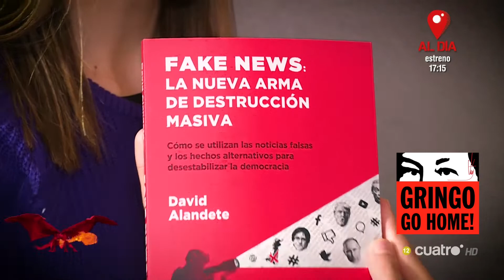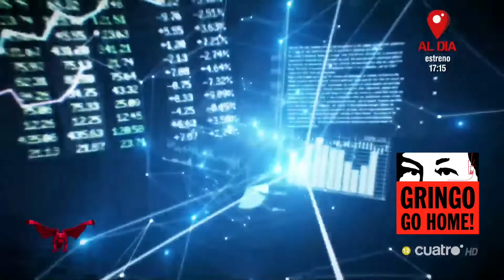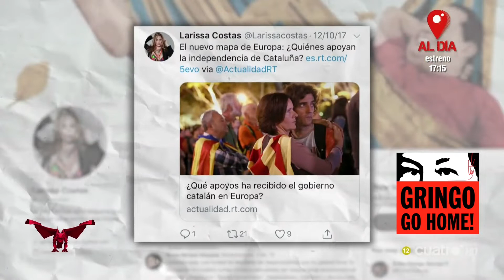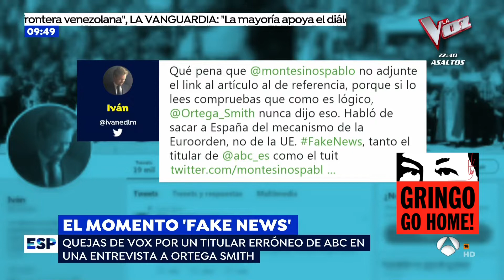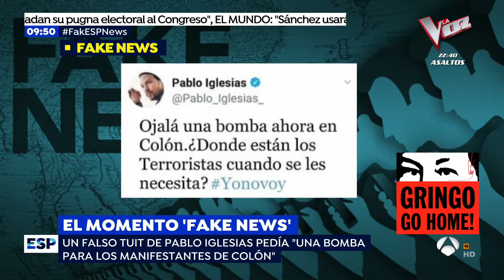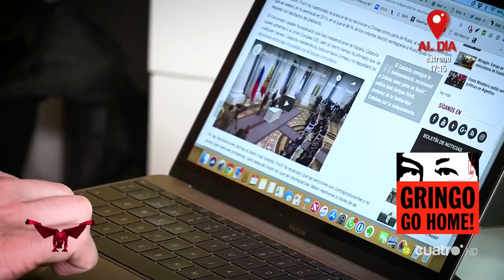David Alandete (ABC), experto en fabricar fake news, regresa contra Catalunya, Rusia, Venezuela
VREGESP 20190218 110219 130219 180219 David Alandete después de ser botado de El País, ahora es corresponsal en Washington D.C. del ABC del régimen español, sustituyendo y/o en compañía de Emili Blasco. Está presentando su libro sobre noticias falsas o "fake news", de las que él es un experto en producirlas, así como el ABC. Alandete también colabora con Susanna Griso en Atresmedia en un segmento sobre "fake news", y desde ahí y en entrevistas a otros medios, ataca a Rusia, Catalunya y Venezuela, además a políticos y periodistas como Vladimir Putin, Julian Assange, Vicepresidenta Delcy Rodríguez @DrodriguezVen,‏ Larissa Costas @larissacostas, e Inna Afinogenova @inafinogenova (Russia Today, RT). Régimen de España 11, 13 y 18 de febrero, 2019.

Sputnik
Venezolana de Televisión
concierto, asamblea nacional
Adriá Alsina